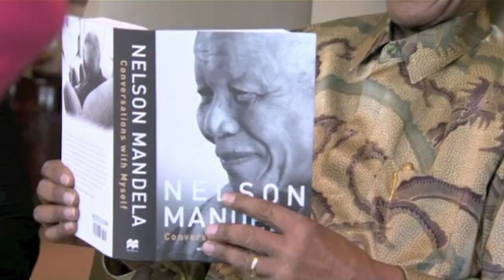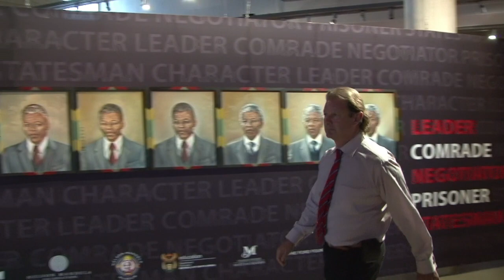AFP - Le JT 2ème édition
AFP - Le JT 2ème édition. Durée: 01:47.-Chypre: les banques rouvrent dans le calme malgré des restrictions inédites en zone euro -Politique: Hollande affronte sur France 2 l'inquiétude et l'exaspération des Français -Afrique du Sud: Mandela, réhospitalisé pour une infection pulmonaire, réagit bien au traitement -Economie: le Medef rejette la réforme voulue par Parisot et la contraint au départ -Culture: ouverture du Salon d'art moderne et contemportain Art Paris, tourné vers la Russie